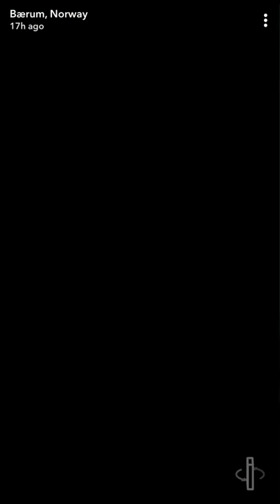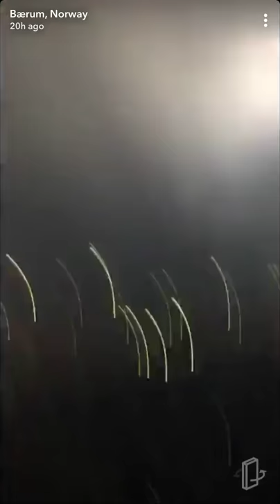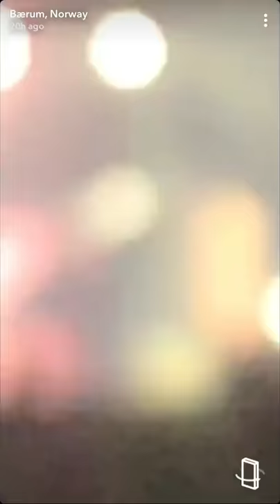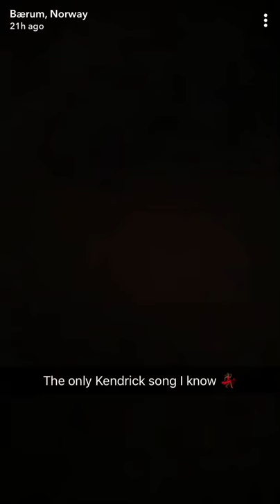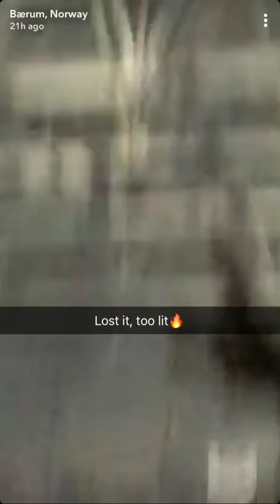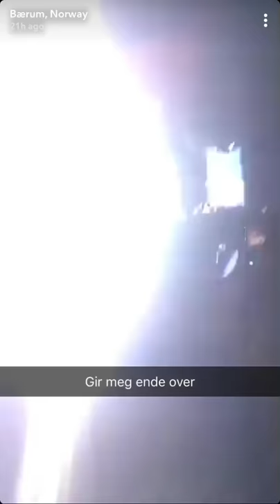Kendrick Lamar | Oslo • Snapchat Story 🔥🔥🔥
THE DAMN. TOUR - Telenor Arena. 02/03/18.